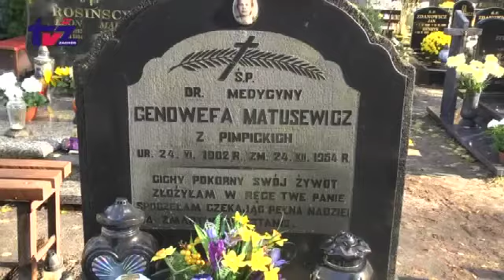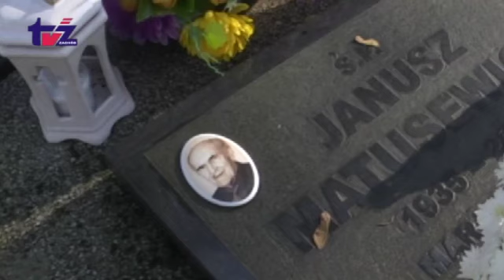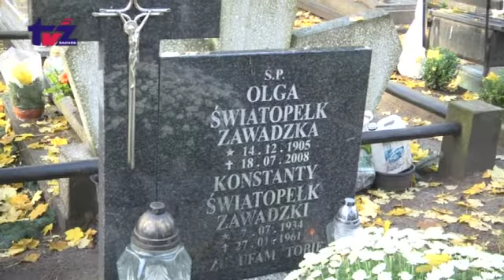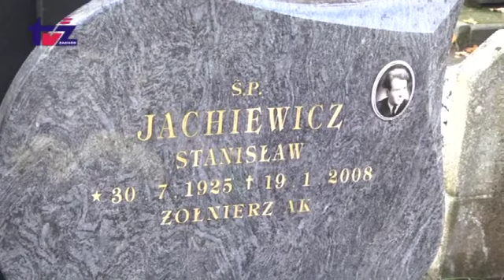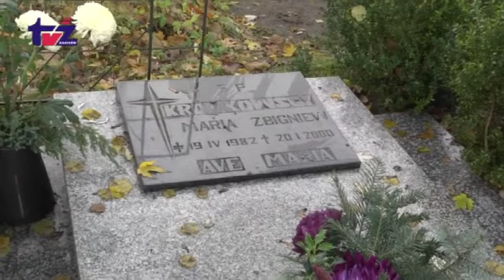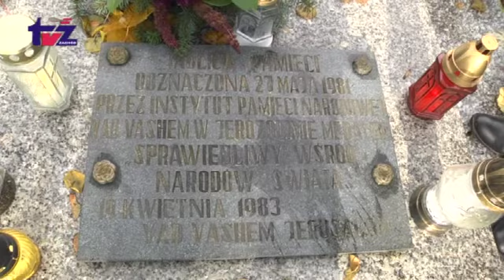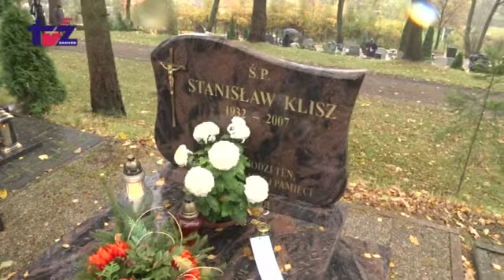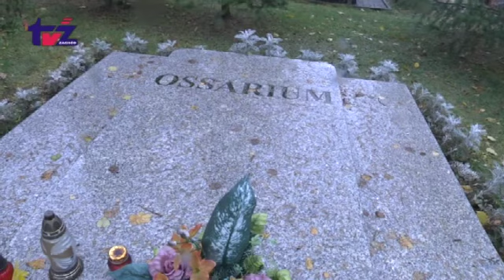Wspomnienie 2016.11.02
Szczecinecka nekropolia jest jedną z największych w regionie. Została założona w XIX wieku. Spoczywa na nim około 40 tysięcy mieszkańców dawnego i współczesnego Szczecinka. Często przechodzimy obok nagrobków, odczytujemy nazwiska i zastanawiamy się kim byli ci, którzy tam spoczywają. Sylwetki niektórych z nich, zasłużonych dla miasta, dziś w naszym programie, po aktualnościach przybliży Jerzy Dudź.